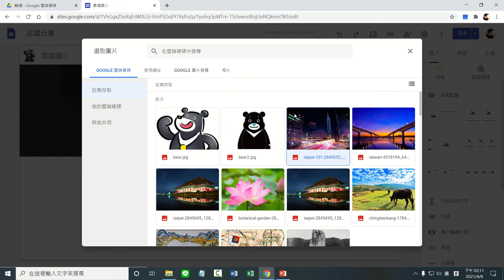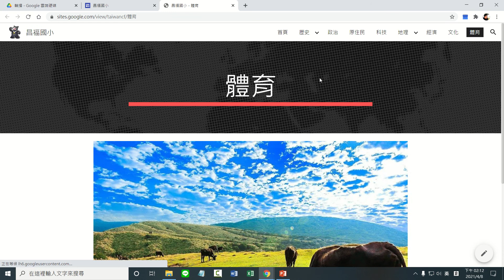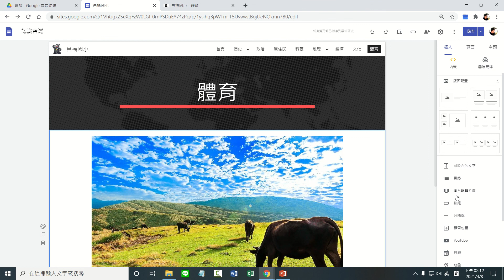26 圖片輪轉介面 自動切換不同圖片